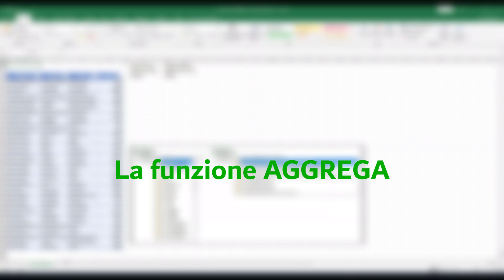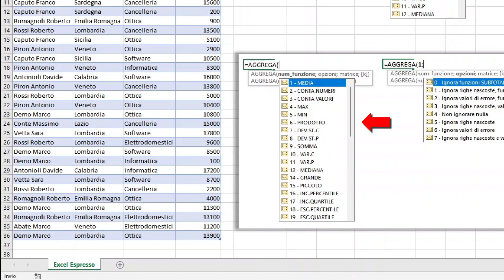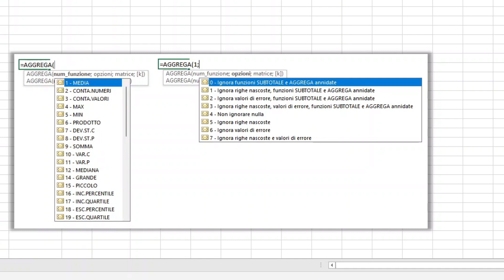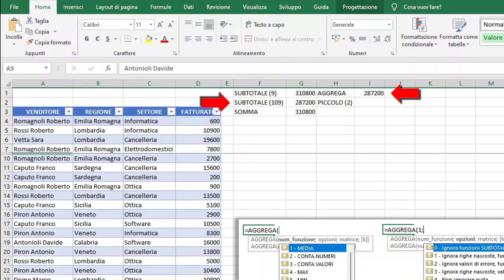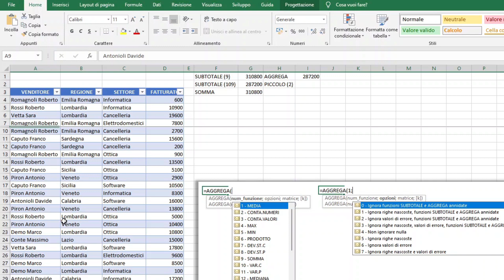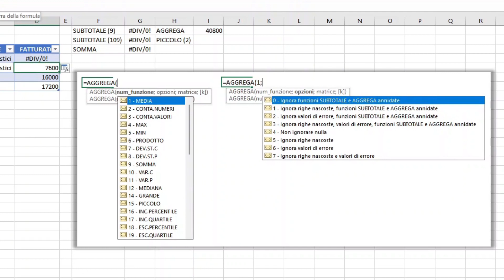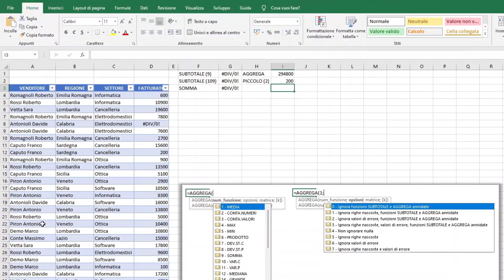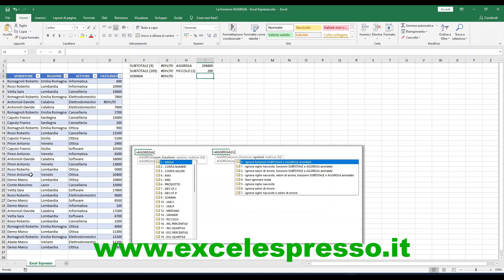La funzione AGGREGA - Excel Espresso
Ciao a tutti e benvenuti sul canale Excel Espresso.
Oggi vedremo la funzione delle funzioni, parleremo infatti di come usare la funzione AGGREGA, la quale permette di applicare una serie di ben 19 Funzioni ai valori presenti in un database, oltre alle molteplici opzioni per ignorare le righe nascoste ed eventuali codici d’errore.

00:00 - Intro
00:50 - Sintassi funzione AGGREGA (1)
03:26 - Nascondi righe
03:56 - Filtra i dati
04:22 - Evitare errori
05:26 - Sintassi funzione AGGREGA (2)
06:05 - Uso della funzione PICCOLO

Ricorda: Excel Espresso il modo più semplice e veloce per imparare ad usare Excel 👍👍👍